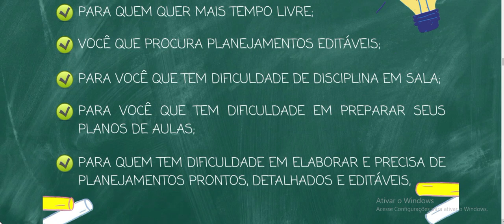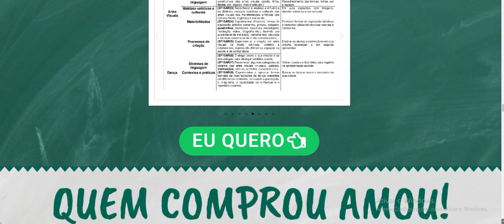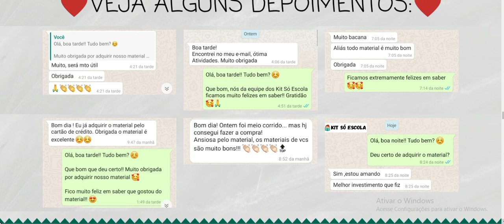PLANEJAMENTOS BNCC 1° AO 5° ANO-PLANEJAMENTOS,DIARIOS SEMANAIS E MENSAIS.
Ei professor... Você não precisa mais passar horas, dias ou semanas tentando montar seus PLANOS DE AULA alinhados à BNCC. Com nossos planejamentos exclusivos você pode diminuir em até 80% sua rotina. TENHA ACESSO IMEDIADO À TODOS OS PLANEJAMENTOS DE AULA PRONTOS E 100% EDITÁVEIS. Você já pensou em não ter o trabalho de passar horas e horas montando seus planejamentos? Adquirindo nosso material você irá receber Planos de Aulas prontos para Educação Infantil e Ensino Fundamental de todas as disciplinas. Materiais de qualidade, inéditos e atualizado pela BNCC. (100% editável) e adaptável às diferentes realidades escolares. E não é só isso... Adquirindo somente hoje você vai ganhar alguns bônus exclusivos: - PLANEJAMENTOS DIARIOS - PLANEJAMENTOS SEMANAIS - PLANEJAMENTOS MENSAIS - PLANEJAMENTOS DATAS COMEMORATIVAS + Atualizações mensais inclusas São mais de 1500 planos prontos, editáveis e 100% alinhado à BNCC. Mas corre, pois, estes BÔNUS são vendidos separadamente e adquirindo HOJE o KIT DE PLANEJAMENTO você vai receber todos (GRATUITAMENTE) SEM PERDA DE TEMPO... Tendo acesso a esse conjunto de planejamentos de aula alinhado à BNCC o professor terá a possibilidade de aprimorar sua prática pedagógica e focar a sua atenção e ação no processo de ensino e aprendizagem. O ACESSO AO MATERIAL CHEGA NO SEU E-MAIL VOCÊ PODE IMPRIMIR QUANDO E ONDE QUISER E COMEÇAR A PLANEJAR SUAS AULAS... Essa é a sua chance de adquirir 5 materiais completos com o preço de 1. - KIT DE PLANEJAMENTOS 2023 +adquirindo hoje você terá um super desconto+algums BÔNUS Especiais,vários jogos criativos e lúcidos,sem peda de tempo,jogos prontos para uso, Além dos Planos BNCC prontos e editáveis que mencionamos + os BÔNUS e BRINDES

planejamento estratégico,tipos de planejamentos,planejamentos de aulas bncc 2023,bncc 2023 educação infantil,bncc ensino fundamental,planejamento bncc 2023,bncc 2023,aula bncc 2023,bncc 2023 bncc,bncc 2023 arte,bncc aulas 2023,alfabetinho 2023,6 ao 9 ano bncc 2023,bncc historia 2023,bncc matematica 2023,plano de aula bncc 2023,ensino médio bncc 2023,alfabetinho bncc 2023,plano de aula ingles 2023,planos de aulas bncc 2023,aulas prontas artes 2023,hllg